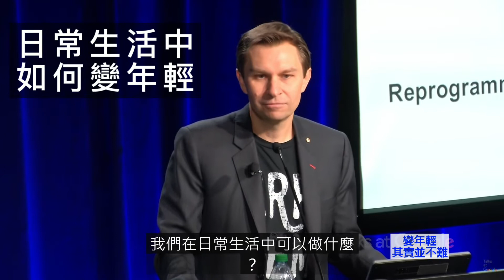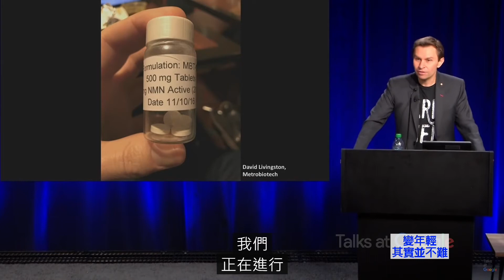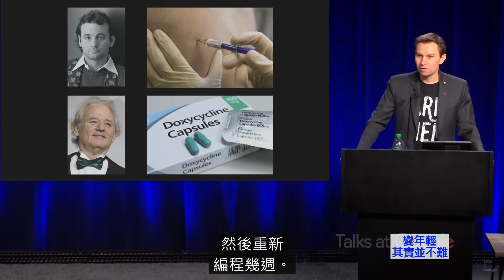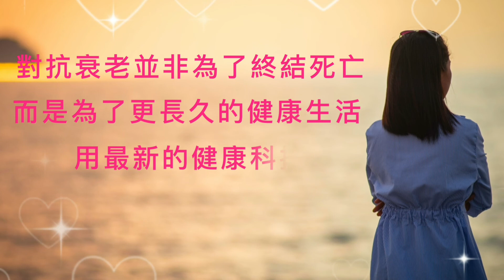nmn | David Sinclair教你變年輕 | 變年輕方法 ｜NAD+ ｜david sinclair nmn ｜保健食品NMN ｜變年輕NMN | NMN變年輕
David Sinclair 是哈佛醫學院終生教授，也是白藜蘆醇及nmn可用在逆轉衰老的主要發現學者，由抗老權威 David Sinclair教你變年輕，採用科學變年輕方法，就是增加體內NAD+水平，david sinclair nmn 全世界各研究機構已有許多人體臨床實驗，是目前增加NAD+水平，最天然、安全、有效逆轉衰老保健食品NMN！

nmn | David Sinclair教你變年輕 | 變年輕方法 ｜NAD+ ｜david sinclair nmn ｜保健食品NMN  |變年輕NMN